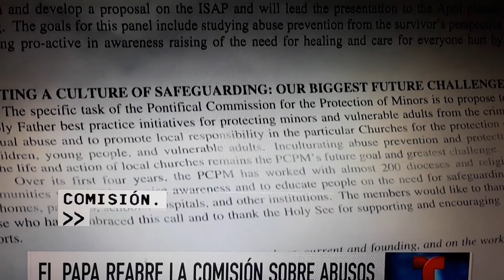Cruce de acusaciones ÷ USA y Russia.